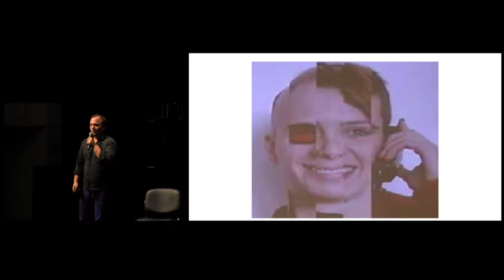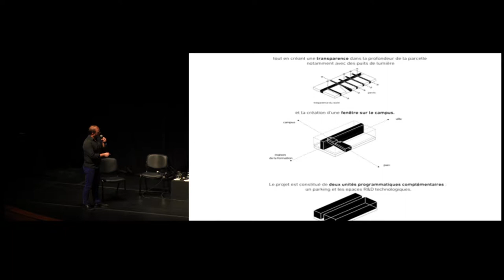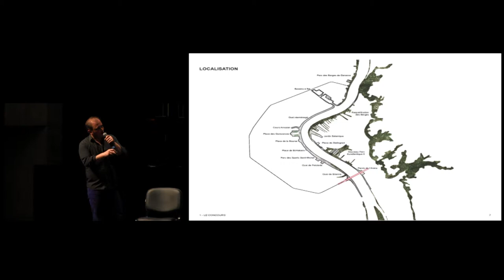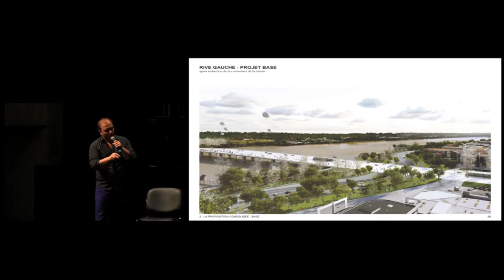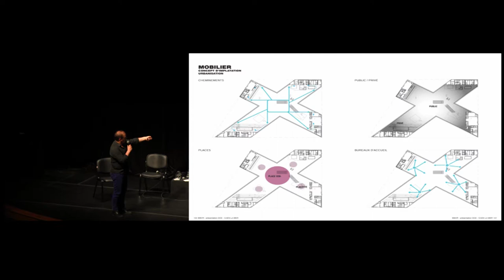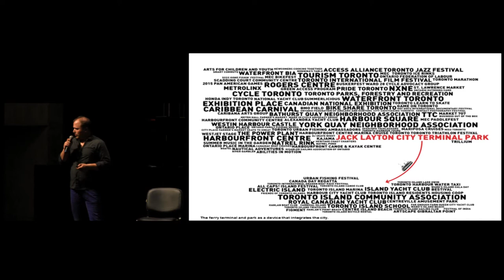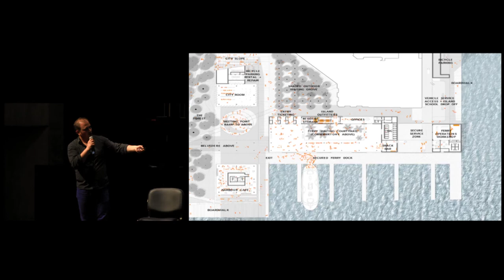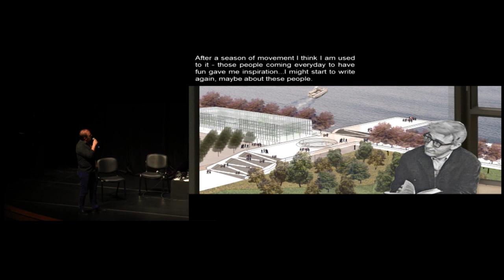Clément Blanchet - X Seminário Internacional: Tempo Livre na Cidade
Palestra de Clemént Blanchet (em francês), durante o X Seminário Internacional: Tempo Livre na Cidade, uma correalização entre a Escola da Cidade e o Sesc São Paulo.

Realizado no dia 26 de março de 2015, no Sesc Vila Mariana.
Captação: Bruno Buccalon, Clarissa Mohany, Manuela Raitelli, Martha Levy e Pedro Norberto
Edição: Stella Bloise

Baú - Escola da Cidade